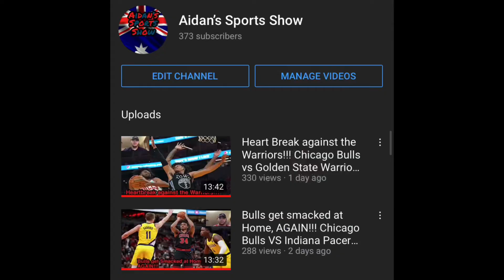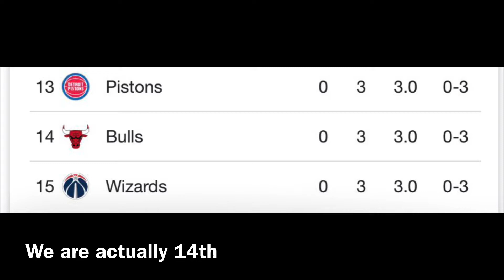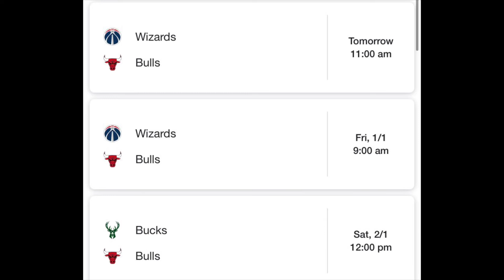A poor start to the season!!! Chicago Bulls Weekly Episode 2!!!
Welcome to the 2nd Episode of Chicago Bulls Weekly.

This week we look back at the beginning of the Regular season and identify some players for their good/bad performances.

We also look forward to the Week ahead to see whether or not the upcoming week for the Bulls can be an improvement.